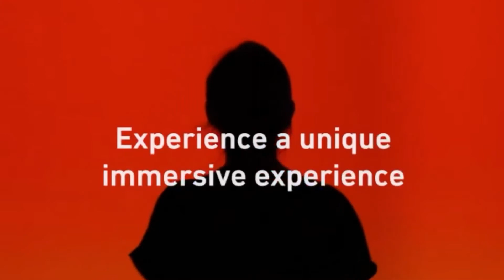Infinity des Lumieres Ladies Art Workshop Experience - Dreamdays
Gather your loved ones and head on a journey across the galaxies at Destination Cosmos. Experience a one-of-a-kind immersive experience at our newest exhibition only at Infinity des Lumières.